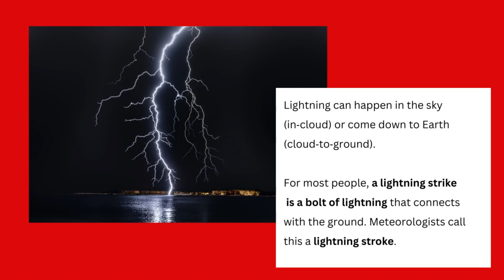What is a Lightning Strike?